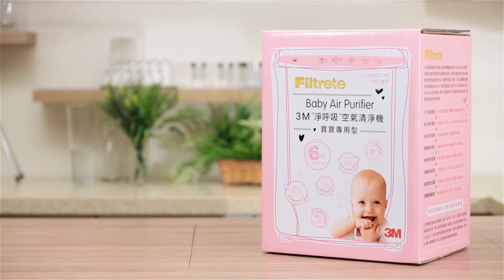【3M】淨呼吸寶寶專用空氣清淨機(棉花糖粉)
◆空氣品質偵測系統，自動調節濾淨
◆運轉超靜音，智慧濾網更換指示
◆DC馬達，較傳統省電達53%